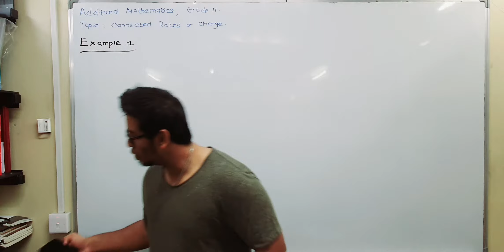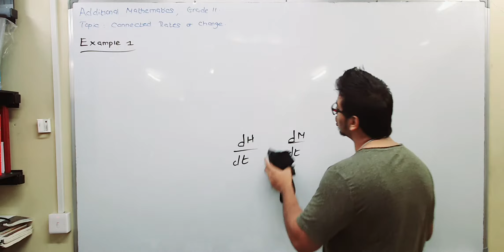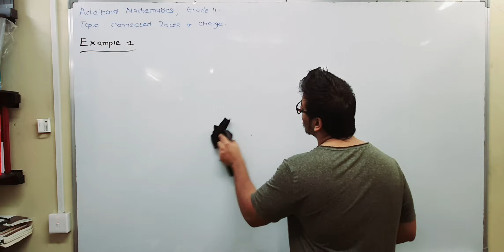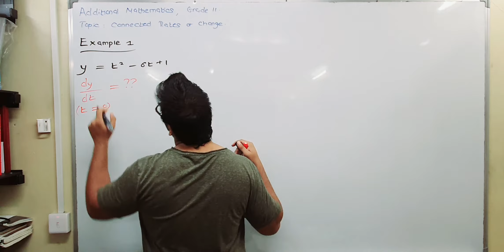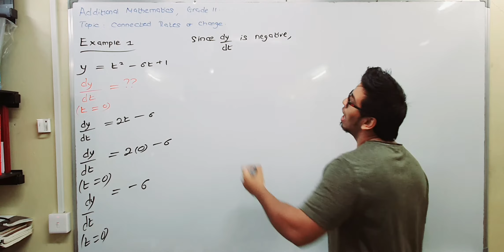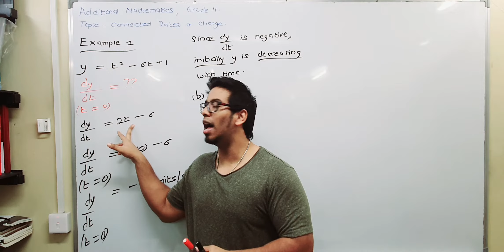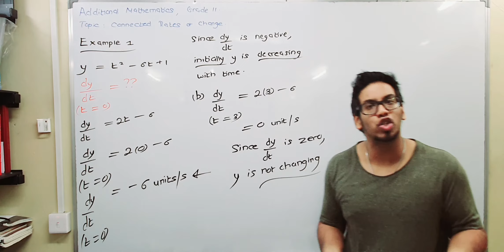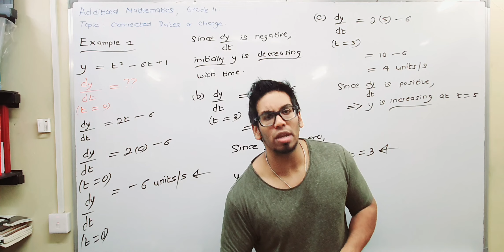Add. Maths| Grade 11| Topic: Rate of Change| Ex 1